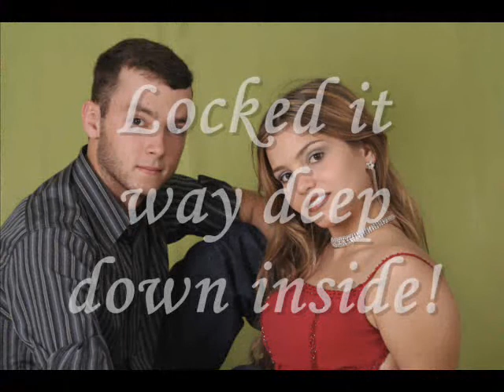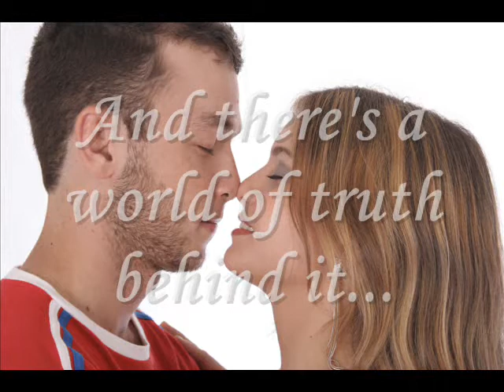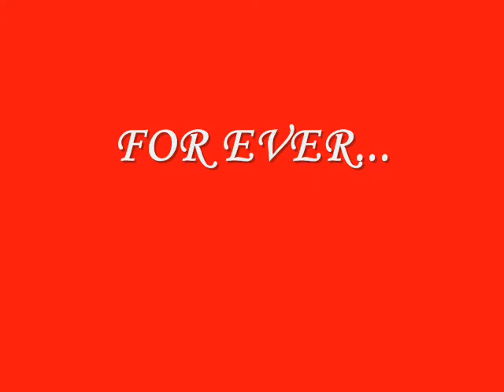I believe in love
William e Larissa 4ever